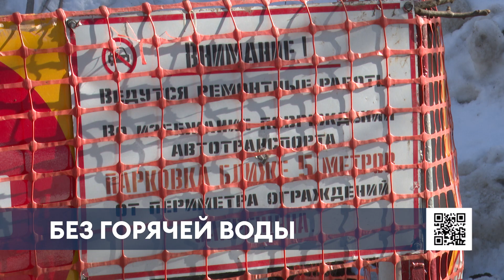Из-за постоянных раскопок нижнекамский двор превратился в «зону боевых действий»